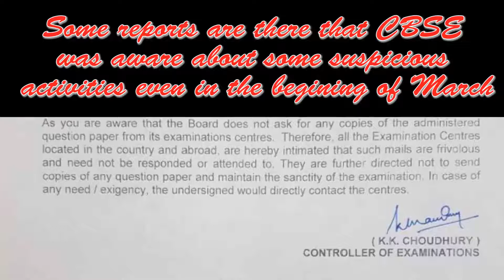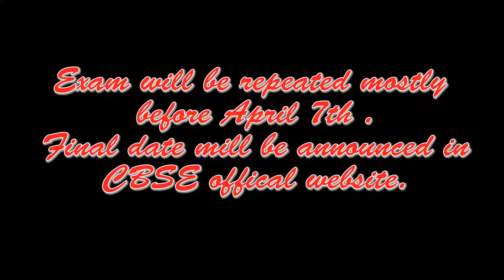CBSE 10th Mathematics paper leak | New exam date in CBSE website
After 10th maths paper got leaked CBSE announced re-exam.